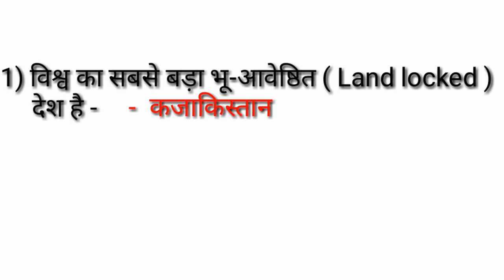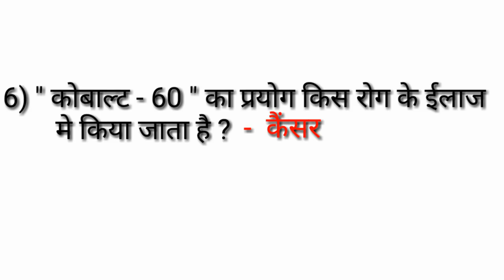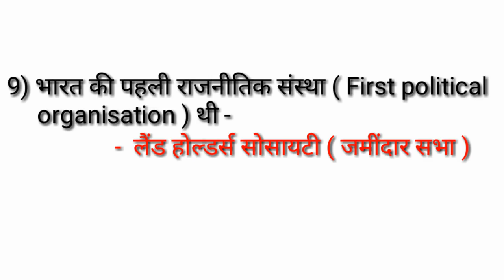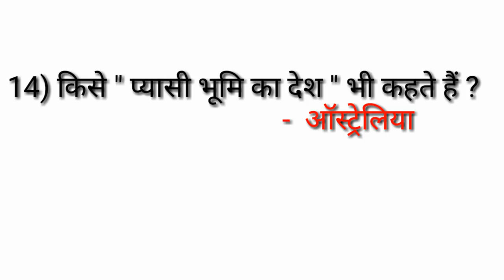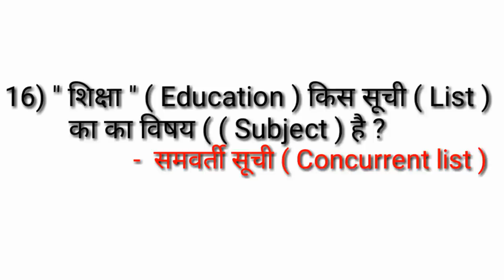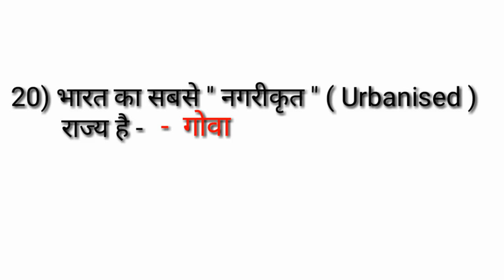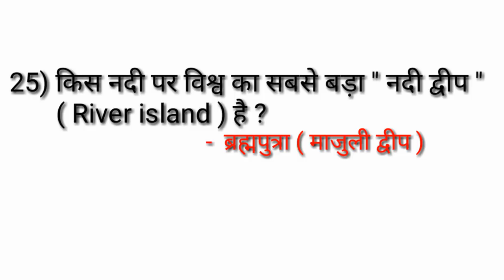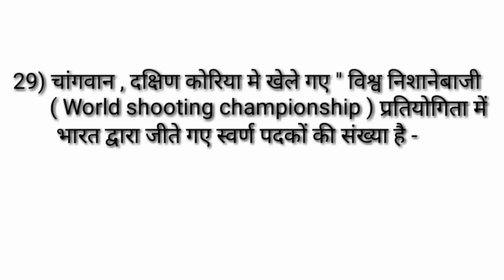BPSC || GK / GS || सिर्फ 15 मिनट , Exam में कमाल ! ( 36 - 3 )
Dear students ! is episode men 30 questions oneliner , jo sabhi oneday exam ke liye equally important hain.
64th BPSC ke liye ye wisheshkar bahut hin important hain.